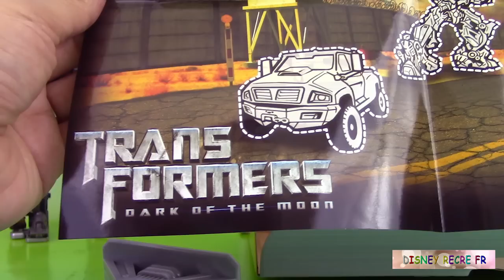Pâte à modeler Play Doh Transformers Dark of the moon Face cachée de la lune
Madame Récré présente le kit de pâte à modeler play doh "Transformers Face cachée de la lune", en anglais il s'intitule "Play Doh Transformers Dark of the Moon". Nous allons pouvoir mouler les principaux robots dont Optimus Prime, le chef des Autobots. Le kit contient de nombreux tampons qui permettent de mouler des robots, des voitures, des camions, etc. qui proviennent tous du film Transformers 3, la face cachée de la lune.